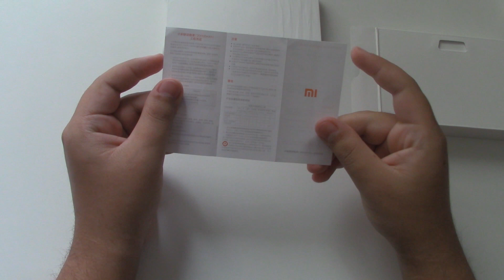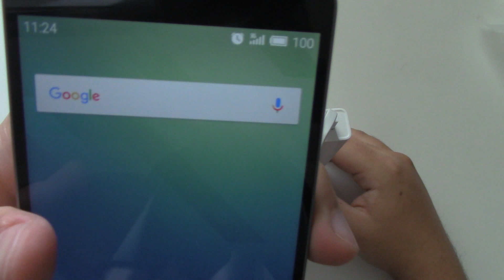Powerbank Unboxing! 20000mah za Vas Telefon!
Stigao mi je powerbank, pa da se uradi brz unboxing :D Mozete ga nabaviti na linku ispod: